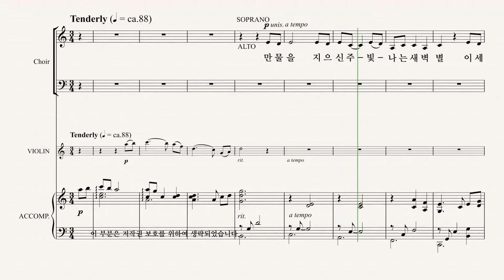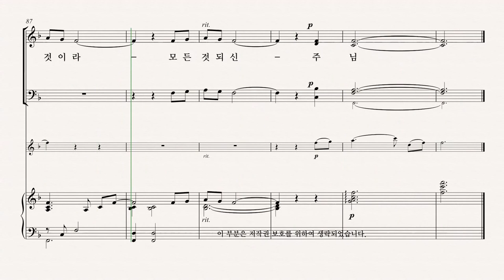[그레이스 성가 1집] Arr. by BRAD NIX '모든 것이라' TENOR 파트 듣기